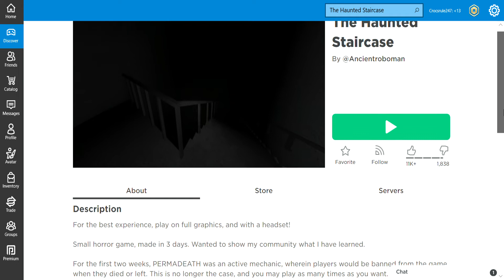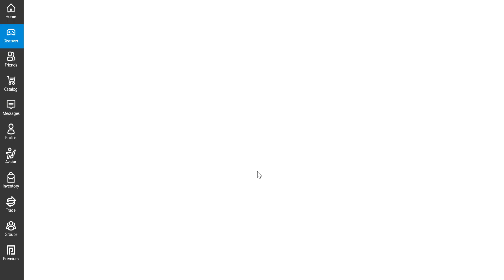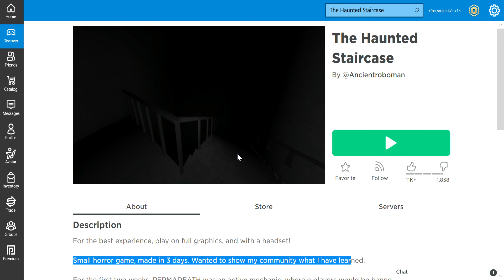I Almost Pooped My Pants...